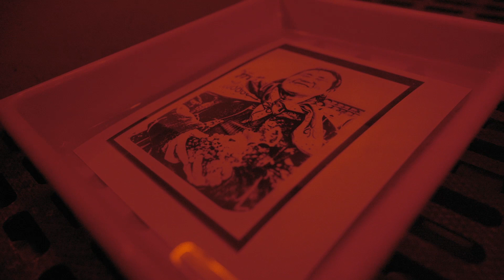Texture of life in the foothills of the Helan Mountains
In the eyes of photographer Ning Xiaogang, Ningxia wine's achievement in going global can be attributed not only to its land, but more importantly, to the tough and dauntless people who have worked hard to cultivate it. He wants to establish a connection between his camera and this kind of strength and persistence. He has therefore focused on ordinary farmers and put on a special art exhibition at the vineyard where they work. As he understands it, this is a reflection of the genuine power of life.